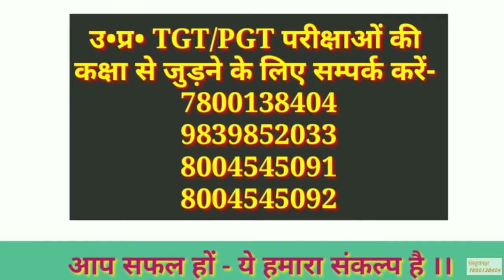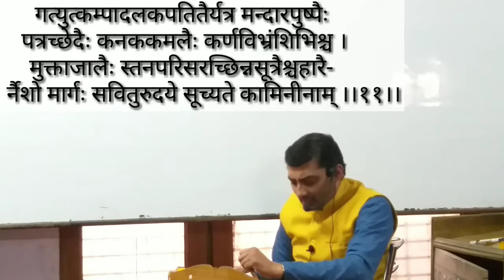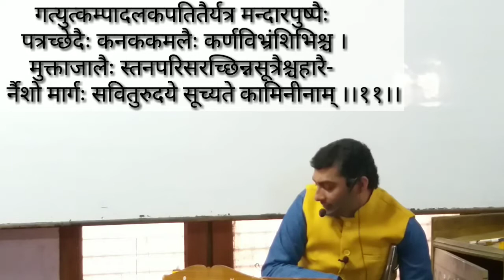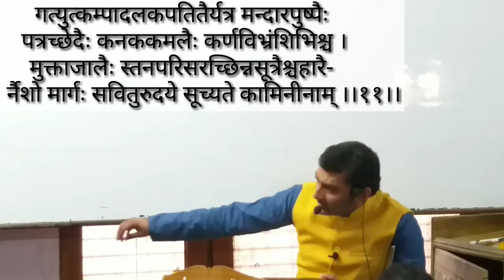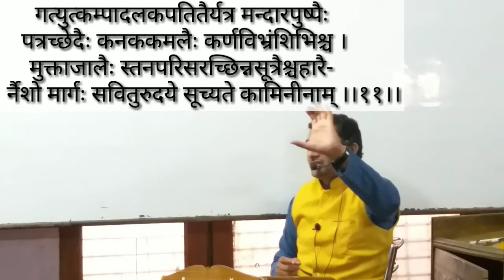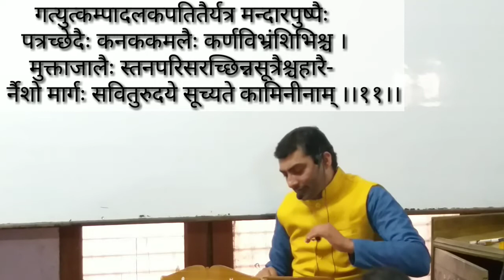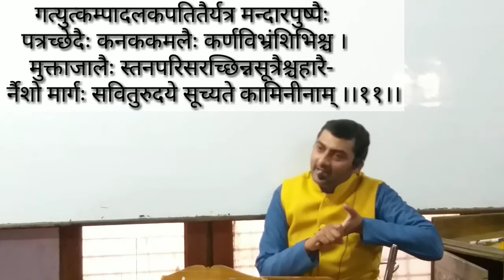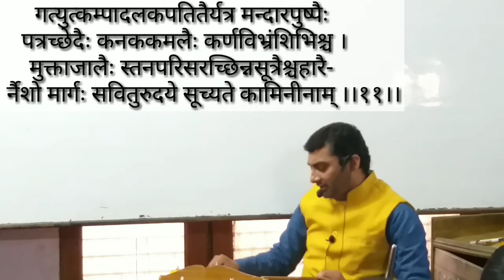Meghdoot उत्तरमेघ श्लोक 11